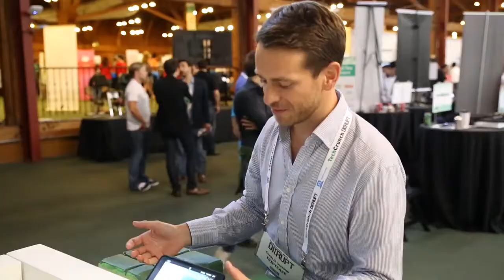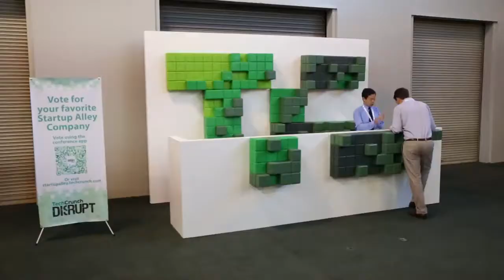TechCrunch Writers Office Hours | Disrupt SF 2013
Pitch, Talk, Network & Share at the Office Hours Booth on the TechCrunch Disrupt floor!